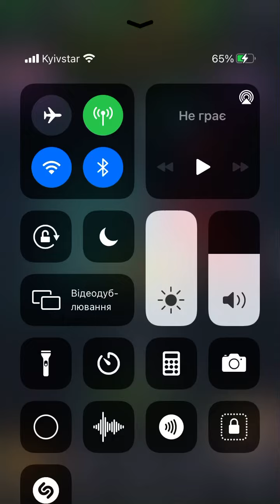Dancing line The Earth (Color Remix)!